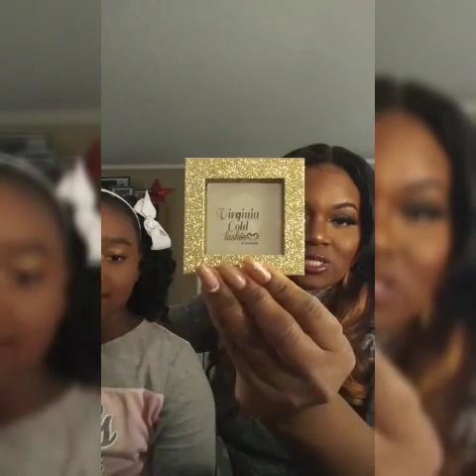Get ready with Karlynn & me! Holiday edition